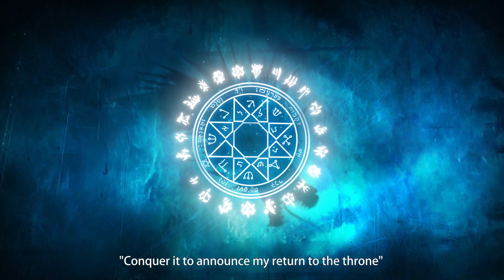Last chance to buy Resurrection skins - Heroes Evolved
𝐋𝐚𝐬𝐭 𝐜𝐡𝐚𝐧𝐜𝐞 𝐭𝐨 𝐛𝐮𝐲 𝐑𝐞𝐬𝐮𝐫𝐫𝐞𝐜𝐭𝐢𝐨𝐧 𝐬𝐤𝐢𝐧𝐬
🐉 Venom - Glacial Avenger
🐉 Flavia - Toxic Lurker
🐉  Arlequin - Lightning Zealot
🐉 Leonidas - Ivory Commander
🐉 Psion - Dark Reaper
Only available from July 13 to August 9.